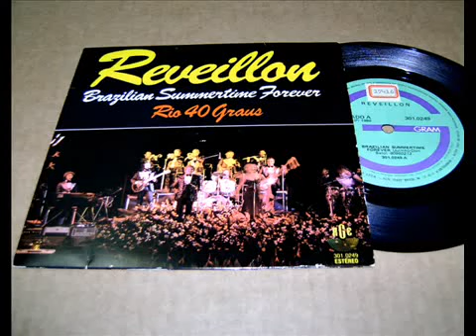REVEiLLON - RIO 40 GRAUS.avi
obrigado tropicaliadiscos!!!soul funk do brasil .